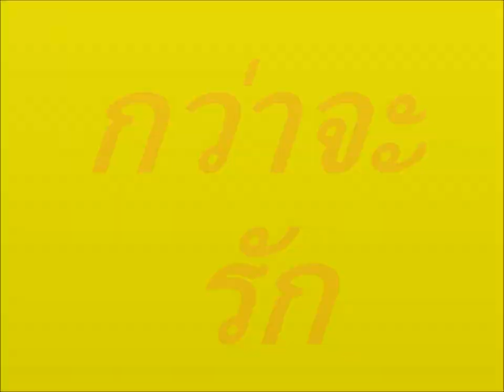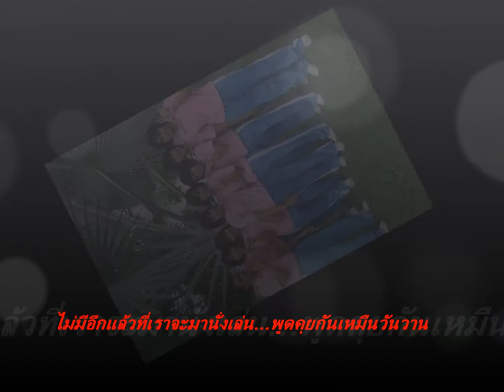เรื่องราวในอดีต